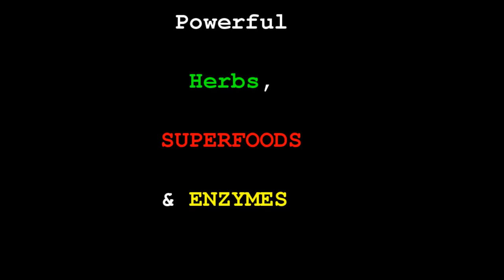Introducing New Organic And Wildcrafted Essential Oils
REJUVENATE Herbal Formula for adrenals, tiredness/exhaustion/burnout, recovery from illness/exercise/sport/childbirth/depletion, illustrious hair, skin and nails, bones, teeth, joints, restoring JING, and increased sex-drive and health

Clean up and maximise your life, energy, vibration, relationships and health with 1-1 work with Owen

FINE TUNE!
OPTIMIZE!
MAXIMIZE!

LOVE LIFE!
LIVE!

Owen!